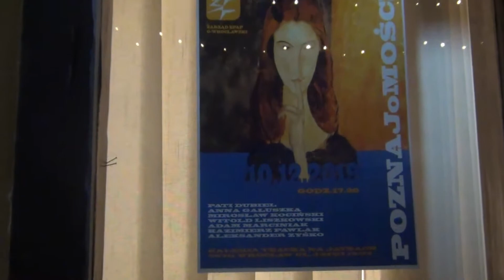2019 12 wyst zpap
Galeria Tkacka na Jatkach, Wrocław, 10 grudnia 2019, wystawa członków Zarządu ZPAP o/ Wrocław